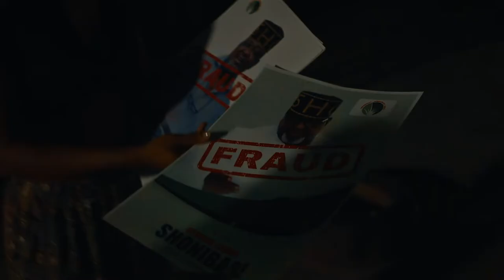DEVIL IN AGBADA - TRAILER